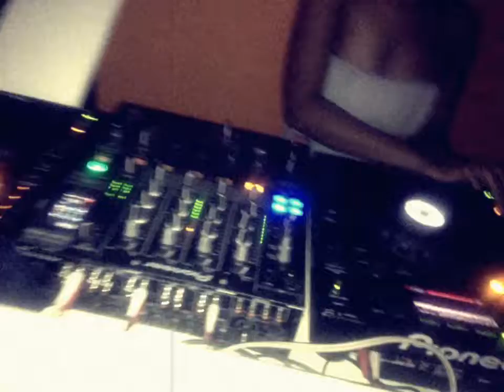AfroTakesDC 1st Episode Ms Kels DJ "on Set"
LET'EM entertainment, Inc. provides its clients in USA with reliable and creative services for their international events and brand image • • •